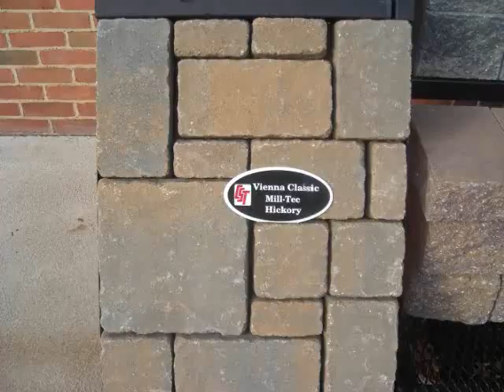Wall Stone Choices